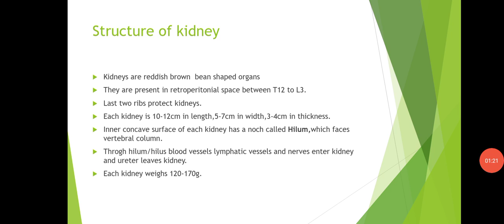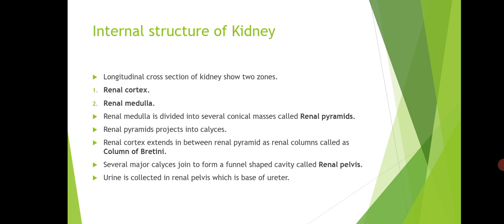Excretory system :Structure of kidney.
Kidneys are retroperitonial organs the have excretory as well as osmoregulatory role.